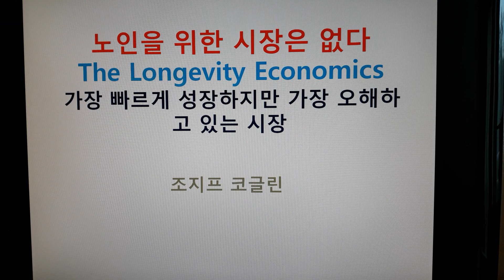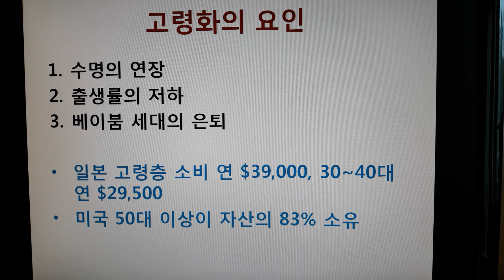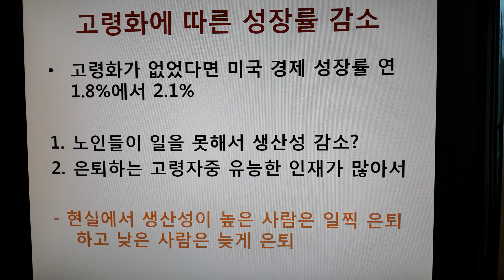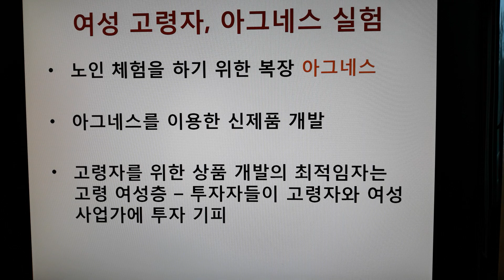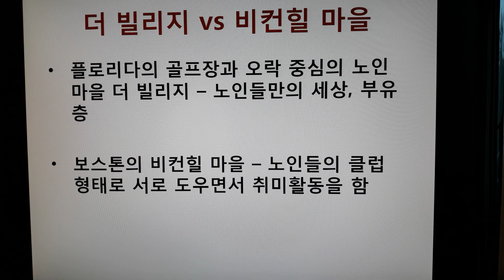장수의 경제학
가장 빨리 성장하고 있지만 가장 이해하고 있지 못한 노인을 대상으로 한 상품개발에 대한 서적인 노인을 위한 시장은 없다의 내용을 설명해 보았습니다. 아직 결론을 내기엔 이르지만 고령화 문제에 대한 다양한 고민을 함께 할 수 있을 것입니다.